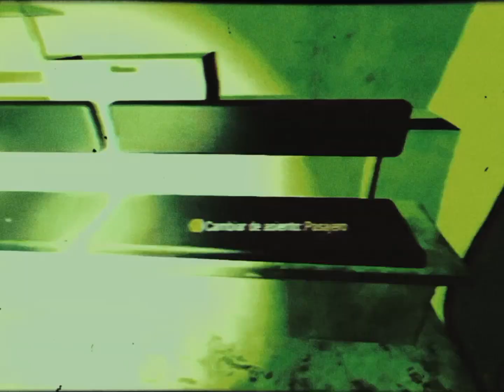US Marines vs Zombies 1985 footage original (Pentagon declassified)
your dose of military ASMR vintage p0rngraphy